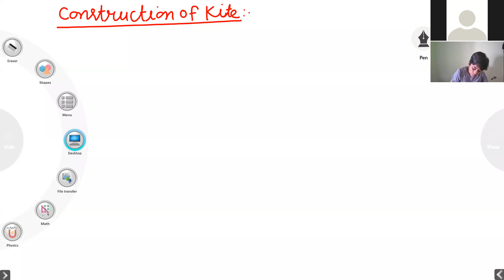Grade - 8_Maths- Construction of Quadrilaterals- 05/10/2020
Construction of Kite